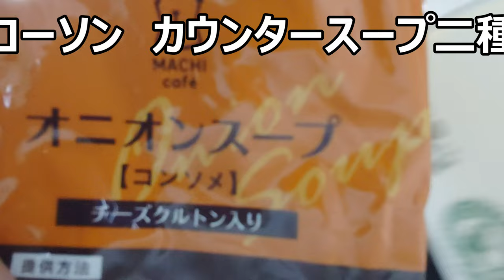ローソンのカウンターで販売されている二種のスープを飲んでみた。結構本格的で美味しい！！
ローソンのカウンターで売られているスープ二種を飲んでみました。オニオンスープは玉ねぎが効いていてコーンポタージュは結構とろとろ！！本格的ですね～